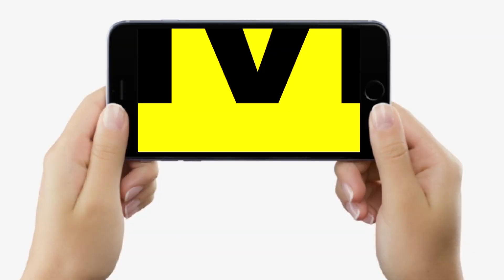Patna में पकड़ाई महिला चोर गैं/ग, लोगों को ऐसे बनाती थी अपना शिकार, SP का बड़ा खुलासा | Bihar News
Patna में पकड़ाई महिला चोर गैं/ग, लोगों को ऐसे बनाती थी अपना शिकार, SP का बड़ा खुलासा | Bihar News | LiveCities